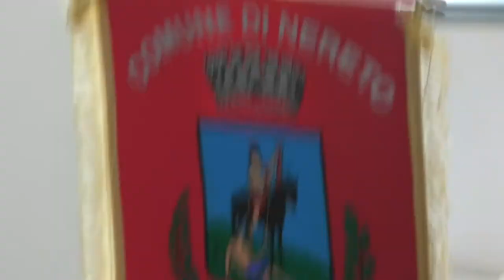Nereto, spettacoli ed eventi in piena sicurezza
Nonostante il periodo complicato per l'emergenza Covid 19, il comune di Nereto ha voluto regalare un bel calendario di spettacolo, culturale alla cittadinanza vibratiana. Si parte domani sera sabato 18 con il concerto di Katia Ricciarelli, poi tanti altri appuntamenti il tutto nel pieno rispetto delle norme.